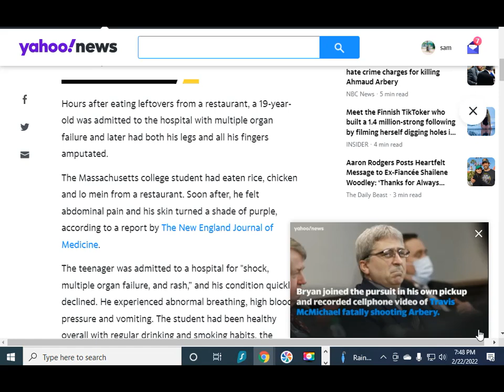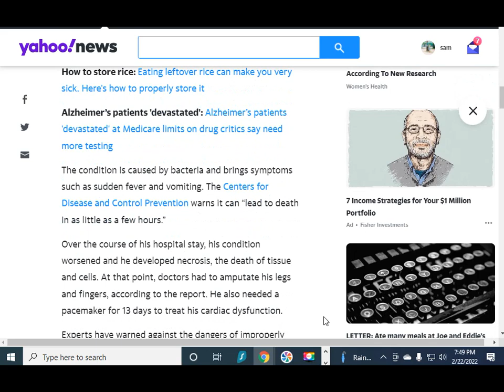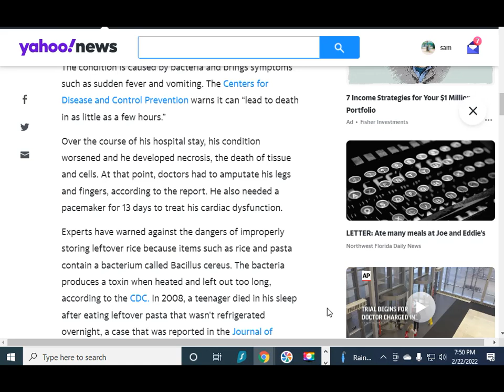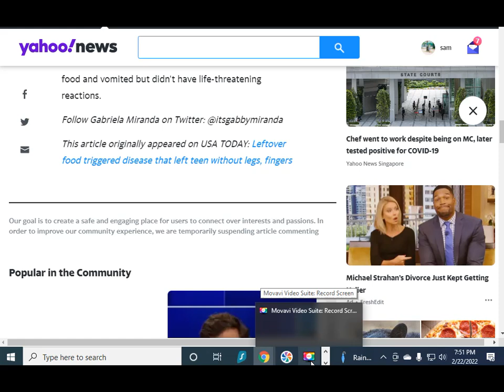Teen Who Ate Leftovers Rice and Noodles Had Legs and Fingers Amputatetd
"USA TODAY
A teen ate leftover rice and noodles. Hours later, doctors amputated his legs and fingers
Gabriela Miranda, USA TODAY
Tue, February 22, 2022, 5:03 PM·2 min read
Hours after eating leftovers from a restaurant, a 19-year-old was admitted to the hospital with multiple organ failure and later had both his legs and all his fingers amputated.

The Massachusetts college student had eaten rice, chicken and lo mein from a restaurant. Soon after, he felt abdominal pain and his skin turned a shade of purple, according to a report by The New England Journal of Medicine.

The teenager was admitted to a hospital for "shock, multiple organ failure, and rash,” and his condition quickly declined. He experienced abnormal breathing, high blood pressure and vomiting. The student had been healthy overall with regular drinking and smoking habits, the report said."